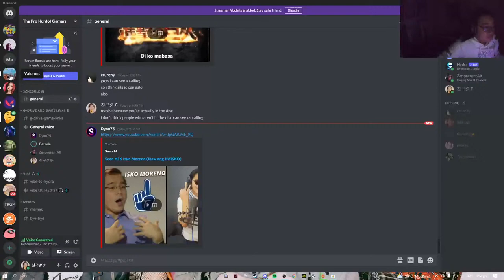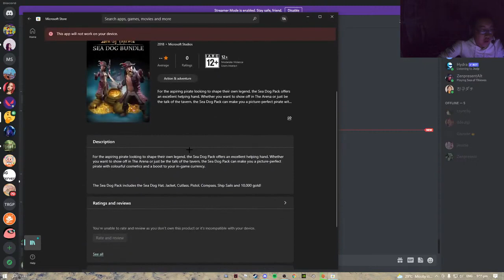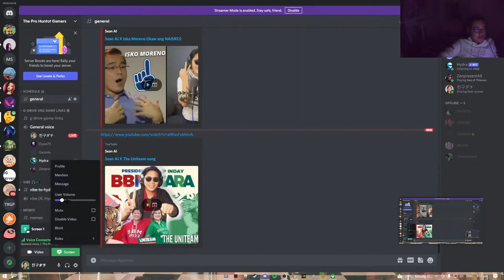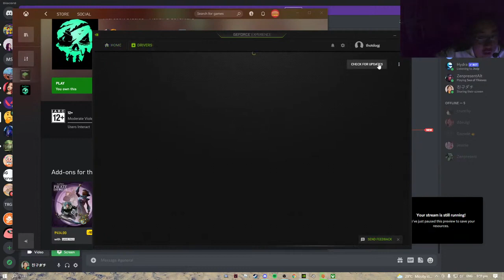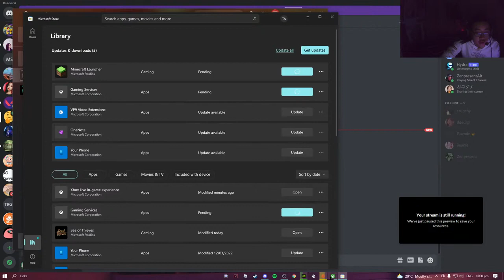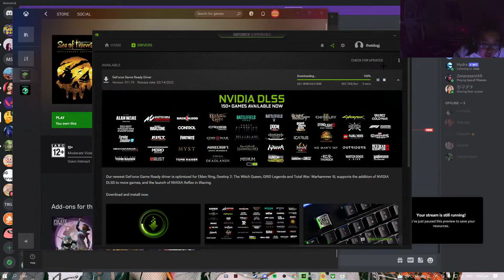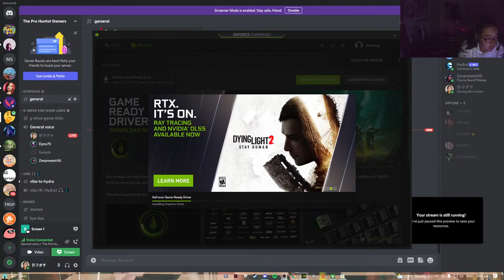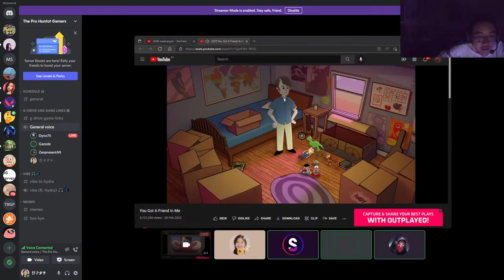March 15, 2022 Stream (Part 1)